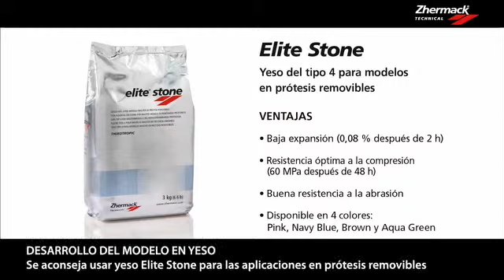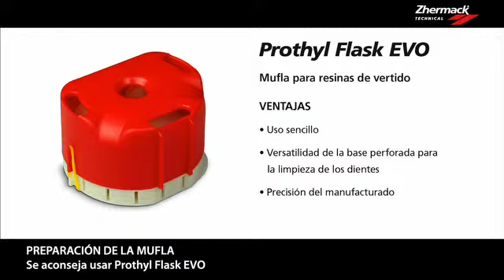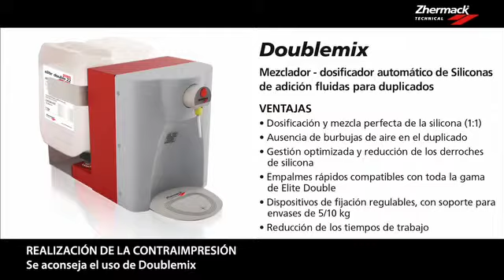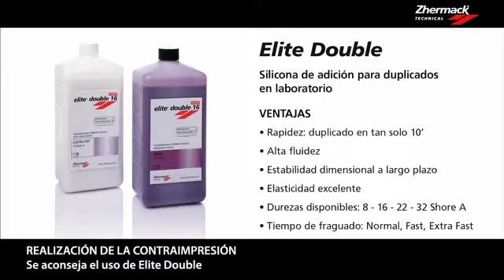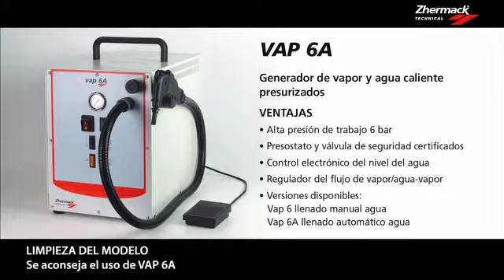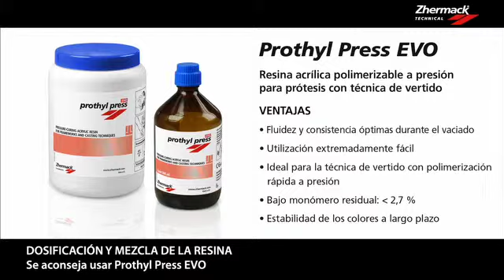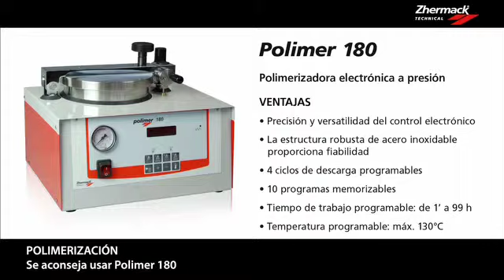Video Training Resine Prothyl Press EVO - SPA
La línea de resinas para prótesis removibles PROTHYL se actualiza hoy con la nueva formulación EVO, mejorando su rendimiento y manteniéndose absolutamente fiable en los colores y en la seguridad de un producto que es un referente en el mercado. Evolución continua, para ZHERMACK, no significa solamente responder a sus exigencias sino proponer soluciones y desarrollar productos innovadores que aseguren las mejores prestaciones.

Evolución en la seguridad del producto: la línea PROTHYL EVO presenta valores bajísimos de restos de monómero para garantizar la máxima biocompatibilidad. Evolución de la calidad: una larga experiencia en Investigación y Desarrollo y una planta de producción específica en cumplimiento con los estándares ISO 9001 nos permite producir resinas acrílicas conformes a las normativas UNI EN ISO 20795-1 y UNI EN ISO 10993.

PLEASE NOTE THAT THIS CONTENT IS INTENDED ONLY FOR THE PROFESSIONALS OF THE DENTAL SECTOR